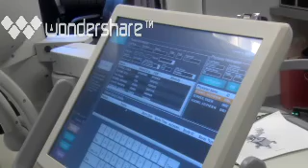Dr Scionti discuss Artemis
Dr Stephen Scionti discusses Advanced Smart Prostate Biopsy with Artemis